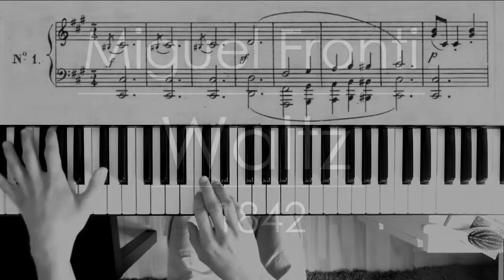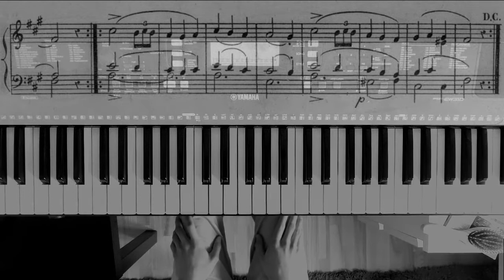M. Fronti- Waltz Op. 1 No. 1 (1842)